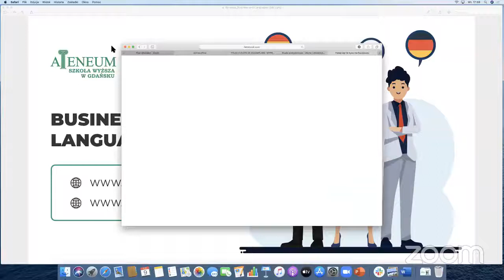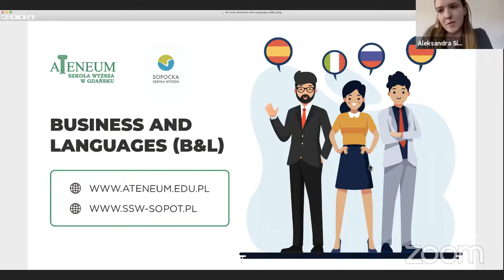Business & Languages - kierunek studiów w SSW nagrodzony certyfikatem "Studia z przyszłością"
Business & Languages czyli kierunek studiów będący połączeniem studiów biznesowych i ekonomicznych wraz z intensywną nauką dwóch języków obcych.  BL to najlepszy początek szlaku biznesowego w firmach międzynarodowych.
Studenci mają do wyboru specjalizacje:
- International Business,
- International Accounting
- Human Resources.
Kierunek realizowany jest na Międzyuczelnianym Wydziale Biznesowo -Lingwistycznym.